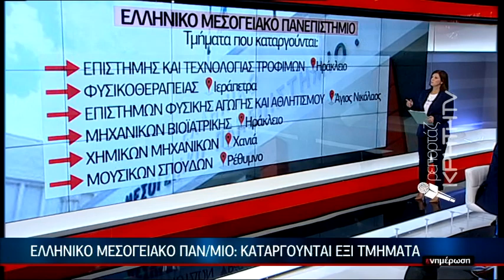"Ευελπιστούμε οτι δεν πρόκειται για κατάργηση"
"Ευελπιστούμε οτι δεν πρόκειται για κατάργηση" δήλωσε ο πρύτανης του Μεσογειακού παν/μιου Κρήτης Νίκος Κατσαράκης μιλώντας στο δελτίο ειδήσεων της Κρήτη tv μετά την απόφαση του υπουργείου παιδείας να προχωρήσει στην αναστολή συνολικά 37 τμημάτων με 6 εξ αυτών να αφορούν το Ελληνικό Μεσογειακό Πανεπιστήμιο και την Κρήτη. Ο ίδιος δήλωσε αιφνιδιασμένος για τις εξελίξεις και τονισε οτι το Μεσογειακό παν/μιο αξίζει  τη στήριξη της πολιτείας.

Στο στούντιο οι δημοσιογράφοι Κατερίνα Σαλαπάτα και Έλλη Κοκάλη.